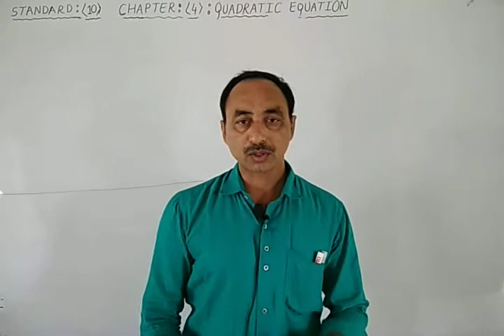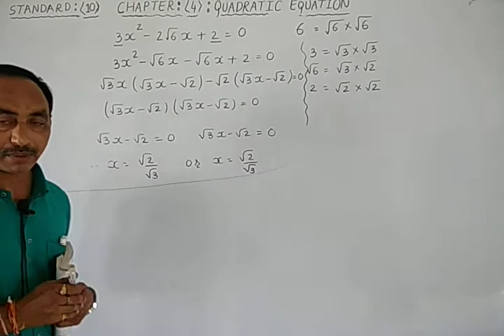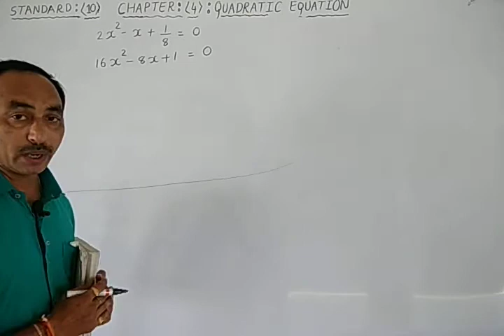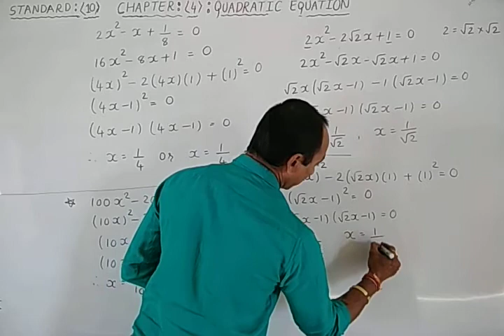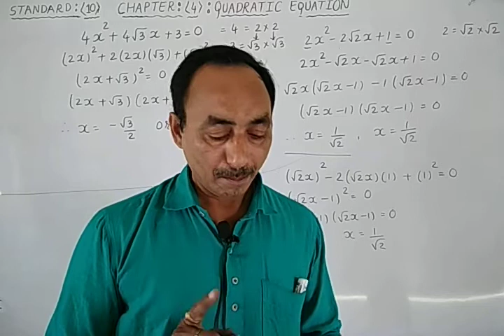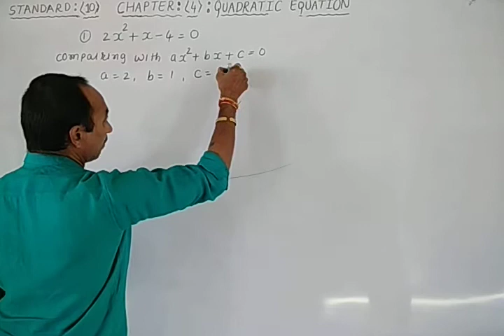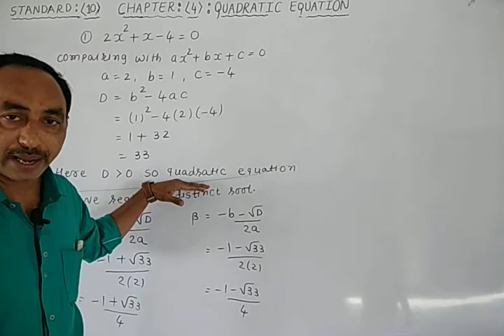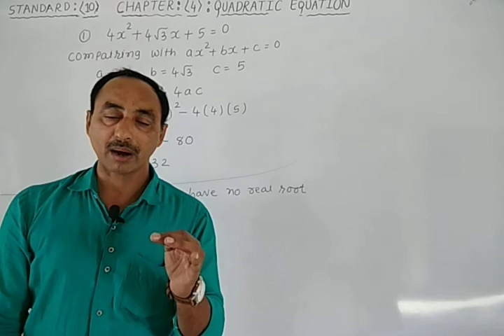Maths video-4 standard-10 chapter-4(Quadratic equation) solution of eq. by factorisation & general..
solution of sums by factorisation method and General formula ( Quadratic formula)